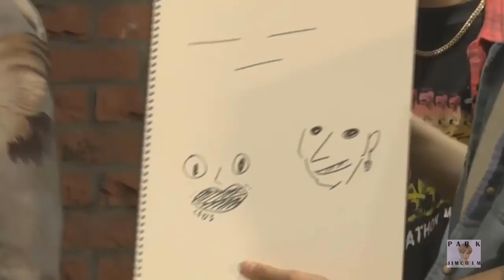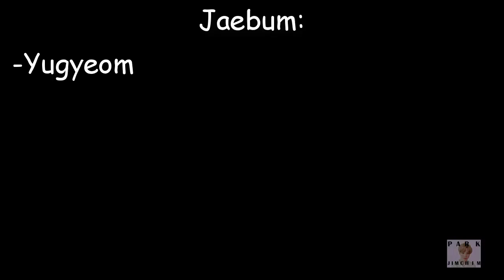GOT7 drawing each other